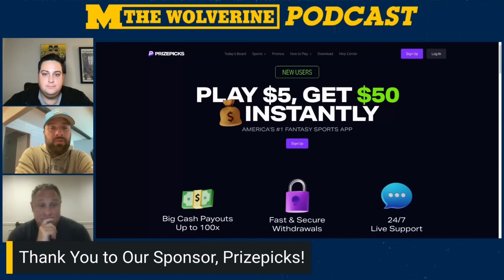PREVIEW AND PREDICTION: Michigan vs. Texas | What would a win against Texas mean for Sherrone Moore?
(00:00) - Intro
(01:00) - Two bluebloods ready to square off
(03:25) - What would a win mean for Sherrone Moore?
(07:50) PrizePicks ad
(10:27) - Michigan defense vs. Texas offense
(16:50) - Michigan offense vs. Texas defense
(28:50) - Gametime ad
(30:13) - Michigan vs. Texas predictions
(36:48) - Week 2 CFB picks against the spread

Prizepicks
Download PrizePicks or go to the website and use code Wolverine to receive a guaranteed $50 once you play $5 in lineups!